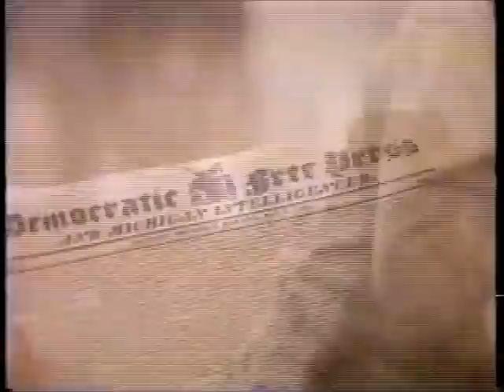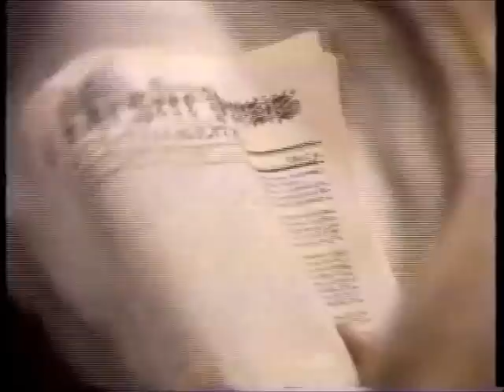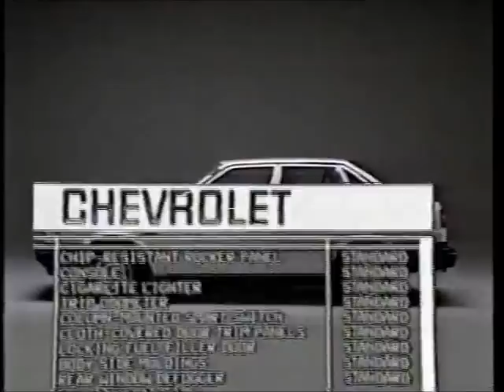WXYZ Detroit: April 19, 1987: Sunday Sports Update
Originally aired on Sunday evening, April 19, 1987. Update is still airs on WXYZ in Detroit every Sunday night.